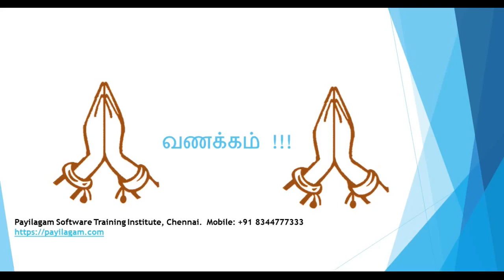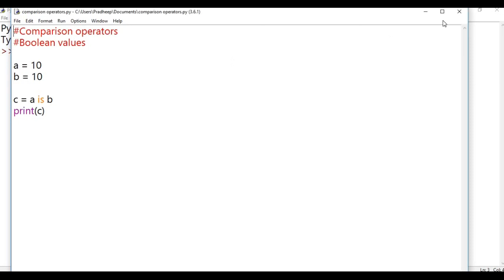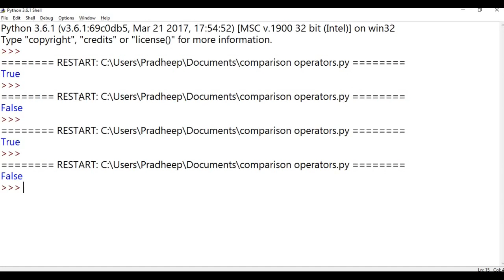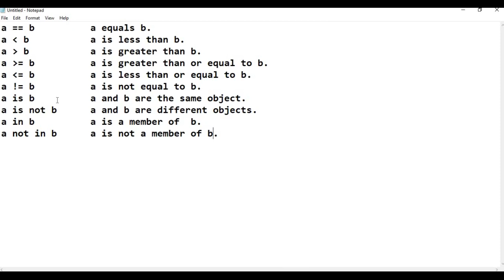Python in tamil - Chapter - 7 Comparison operators-Boolean values -python training in chennai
Comparison operators-Boolean values  - Payilagam

1) +2 python
2) python in Tamil for beginners
3) Django 1.11 python 3.6.3 tutorial
4) python 3 Video in tamil